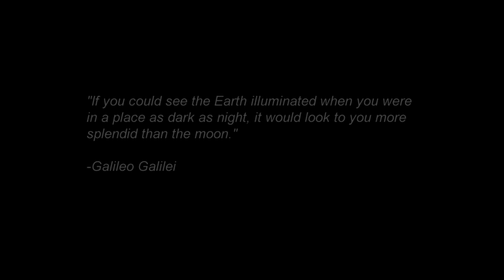Earth Illuminated ISS Time lapse Photography